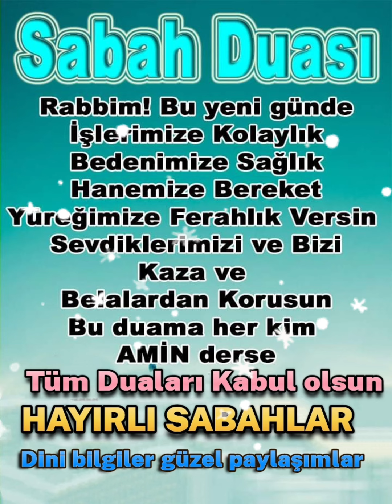Sabah Duası Rabbim kabul Etsin inşallah 🤲🤲 hayırlı sabahlar